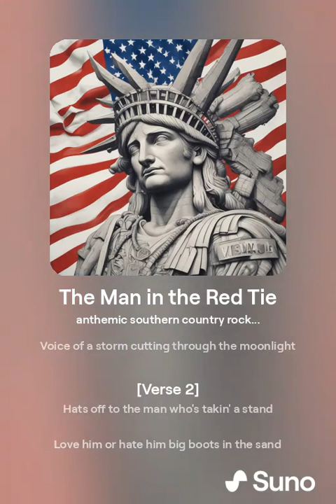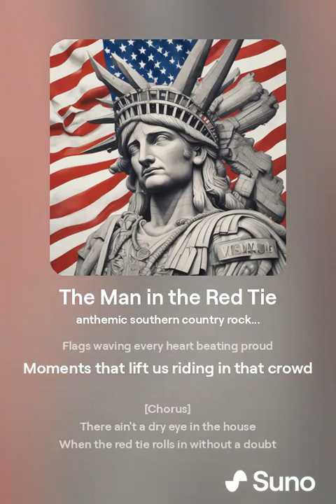The Man in the Red Tie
Trump